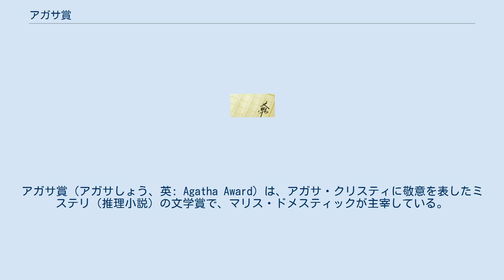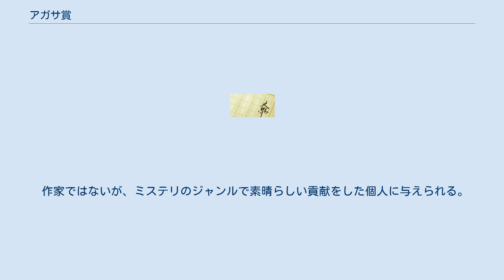アガサ賞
アガサ・クリスティ
アガサ賞（アガサしょう、英: Agatha Award）は、アガサ・クリスティに敬意を表したミステリ（推理小説）の文学賞で、マリス・ドメスティックが主宰している。
マリス・ドメスティックは「伝統的なミステリ」愛読者の大会として1989年に発足し、毎年春にワシントンD.C.で授賞式が開催されている。
 受賞作品は、アガサ・クリスティ作品のような「伝統的なミステリ」が対象となる。
「伝統的なミステリ」とは、あからさまな性描写や過激な流血、暴力シーンがないミステリ作品と緩やかに定義されていて、たいていは、警察官や私立探偵ではない一般の人が主人公となり、狭い地域を舞台として、お互い顔見知りの人々の中で起きる事件や謎を解決するミステリである。
 アガサ賞の作品賞には5つのカテゴリ「最優秀長篇賞」「最優秀処女長篇賞」「最優秀短篇賞」「最優秀ノンフィクション賞」「最優秀児童書・ヤングアダルト賞」があり、これらの賞にノミネートされる作品は大会の出席者すべてによる投票で選ばれる。
また、「生涯功労賞」「ポアロ賞」もあり、これはあらかじめ理事によって決定される。
 英語版wikipedia Agatha Award参照。
 作家ではないが、ミステリのジャンルで素晴らしい貢献をした個人に与えられる。